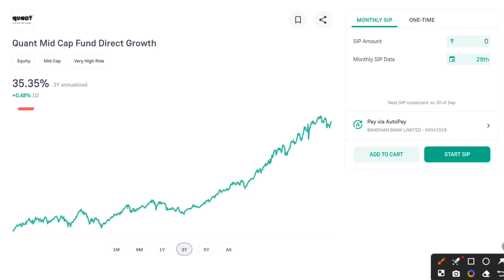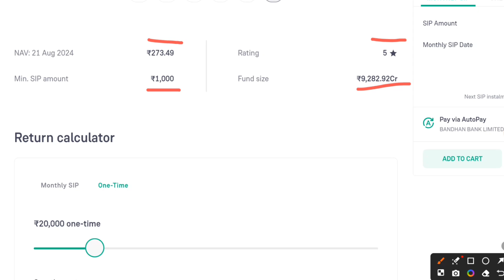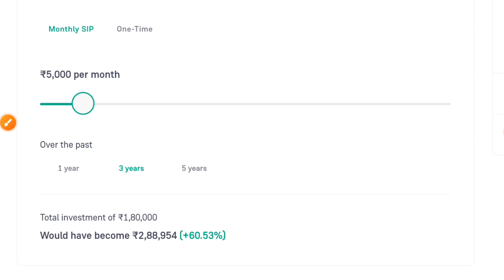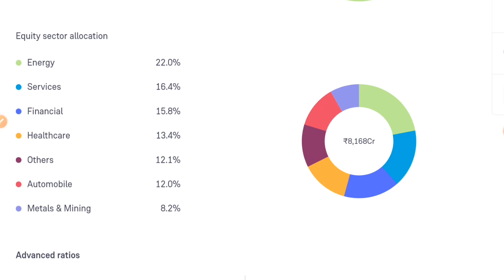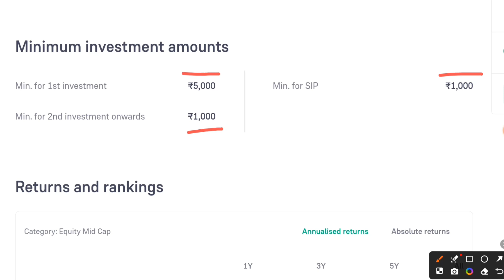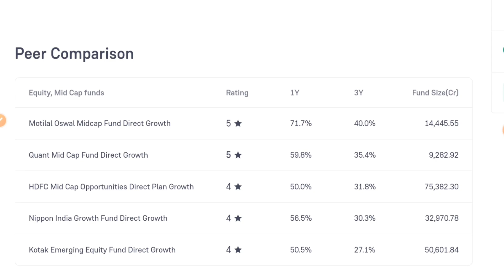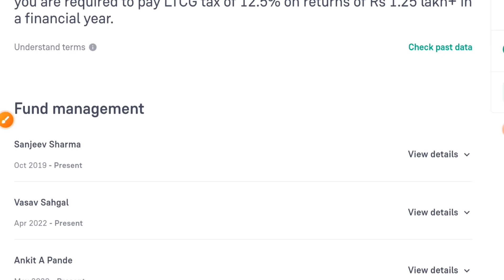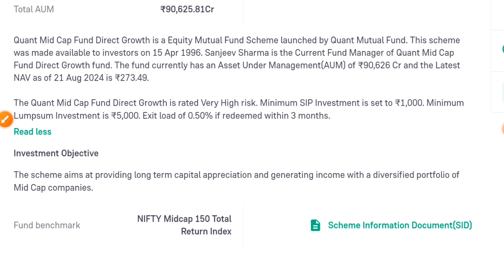Quant midcap fund direct growth review!! quant midcap fund review